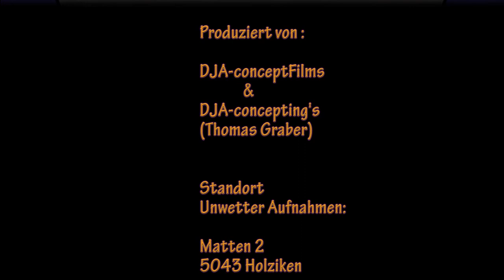Unwetter vom 20.06.13 im Suhrenthal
Nach Biel erreichte uns nur noch eine Abgeschwächte Front